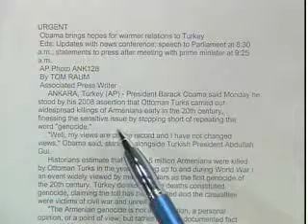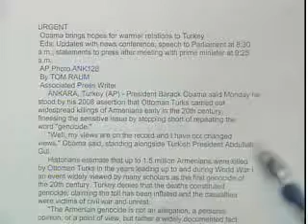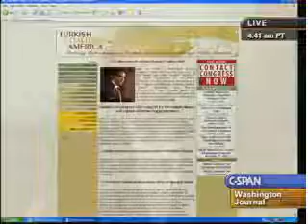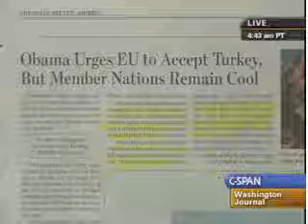LINCOLN MCCURDY C SPAN INTERVIEW PART 2 OF 4